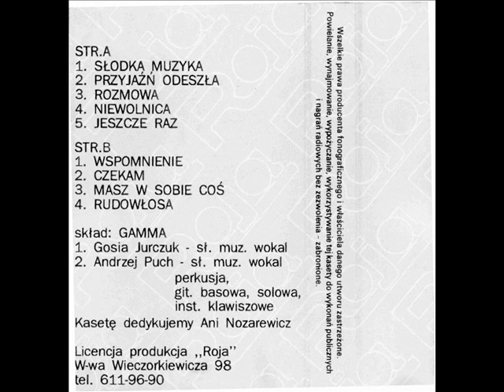Gamma - Niewolnica [Słodka Muzyka (Roja) (JK-014)] (Disco-Polo)